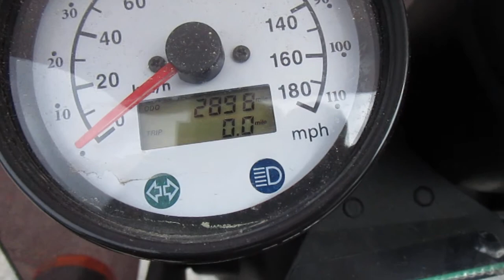SWM Gran Milano 2016